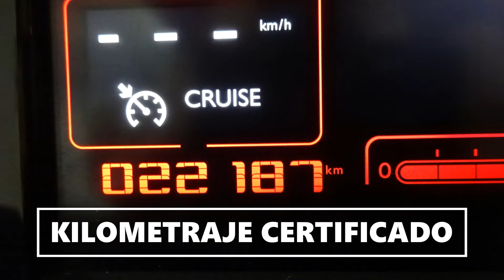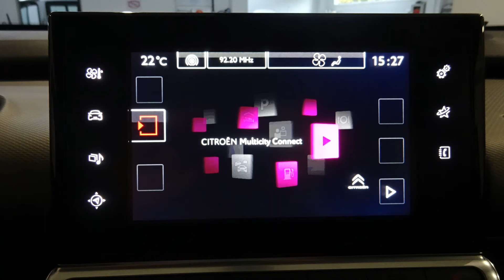C4 CACTUS SHINE 1 2 PURE TECH 110CV 22090KM BLANCO NACARADO